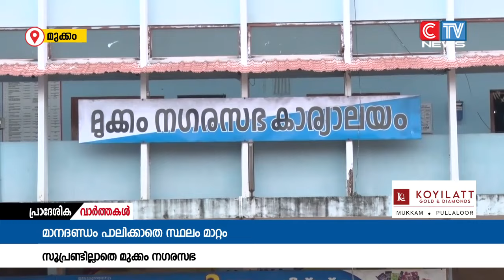മുക്കം നഗരസഭയിൽ സൂപ്രണ്ടില്ലാത്തത് പ്രവർത്തനങ്ങളെ ബാധിക്കുന്നതായി പരാതി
മുക്കം നഗരസഭയിൽ സൂപ്രണ്ടില്ലാത്തത് പ്രവർത്തനങ്ങളെ ബാധിക്കുന്നതായി പരാതി. നിലവിലെ സൂപ്രണ്ടിനെ നിയമവിരുദ്ധമായി സ്ഥലം മാറ്റിയതായി പരാതി